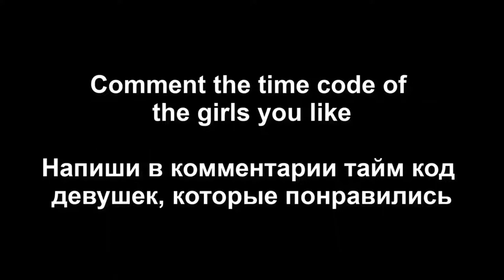Girls in tight shorts vol 12